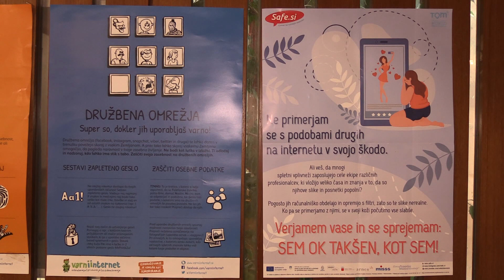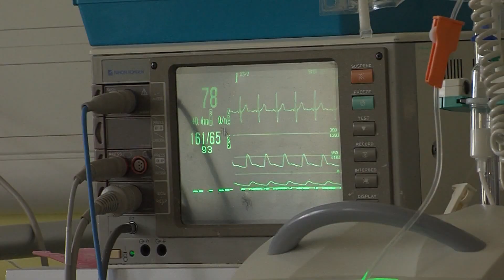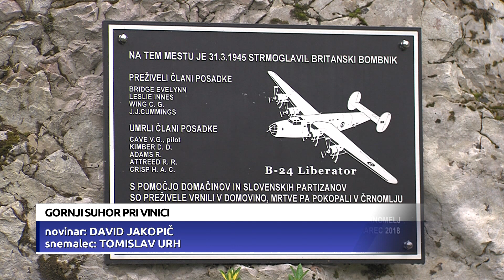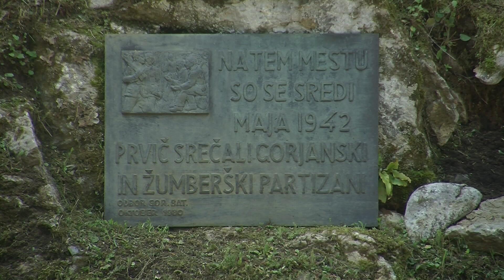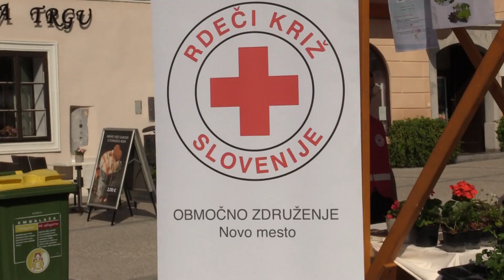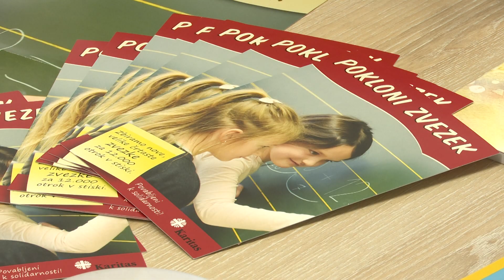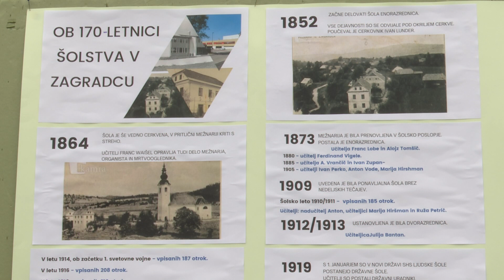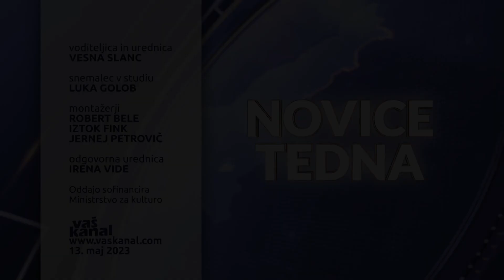Novice tedna, 13. maj 2023